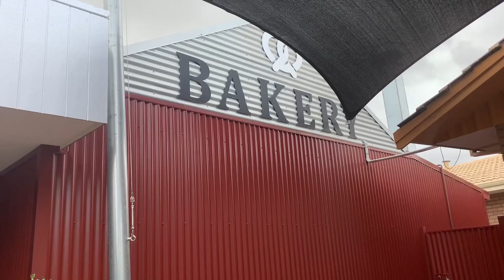Kaizen invades Dardanup Bakery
Trying the well- known pie and sweets. Food review time.